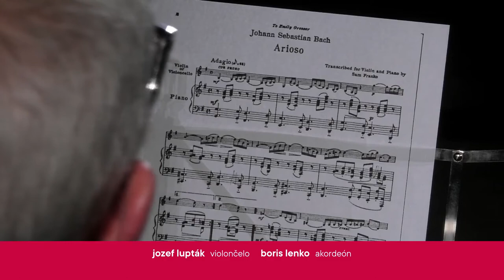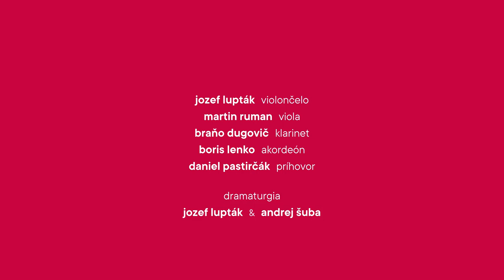J. S. Bach: Arioso / Cantata 156 / J. Luptak, B. Lenko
J. S. Bach: Arioso / Cantata 156
Concert Memento / 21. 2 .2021
Klub pod lampou

Jozef LUPTAK, cello
Boris LENKO, accordion